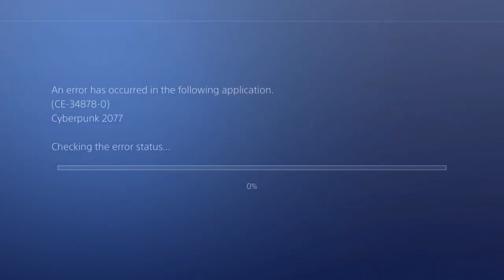What Makes Cyberpunk 2077 AWESOME Gameplay Highlights